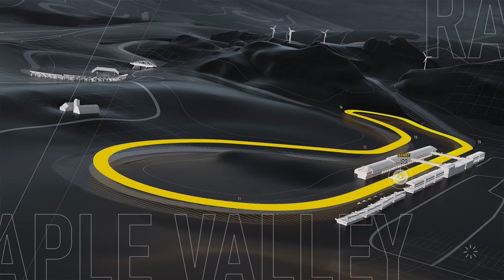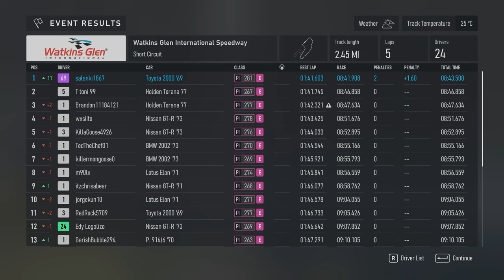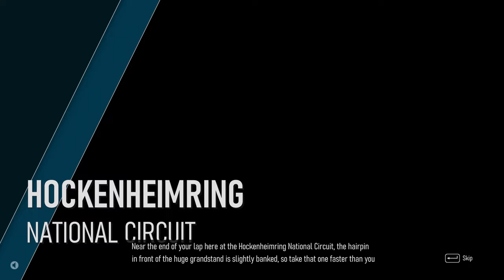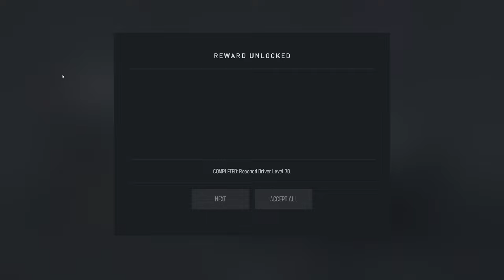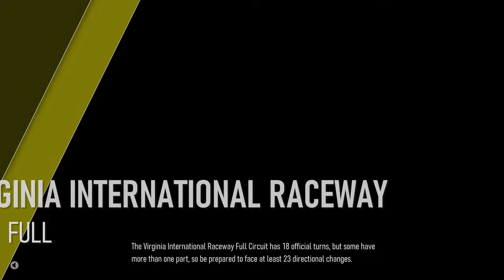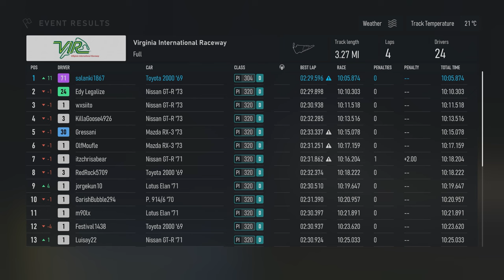Forza Motorsport - Walkthrough Part 21 - Classic Sport - 1969 Toyota 2000GT